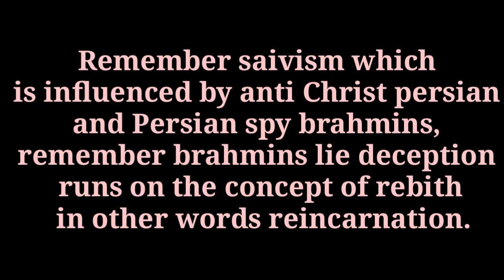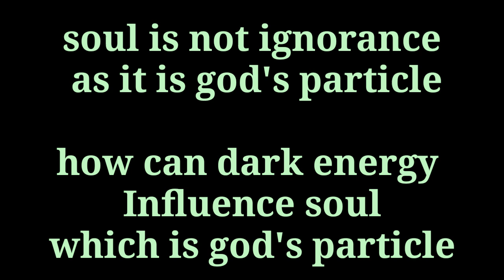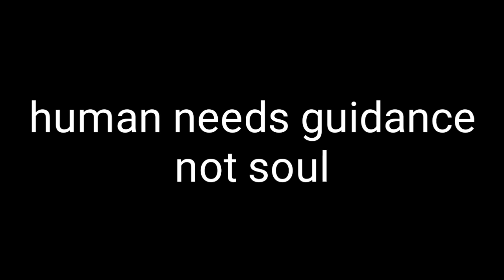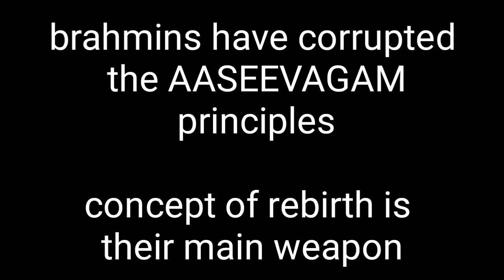Rebirth concept gives strength to brahmins lies